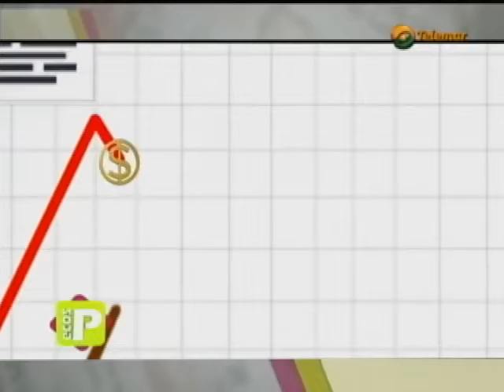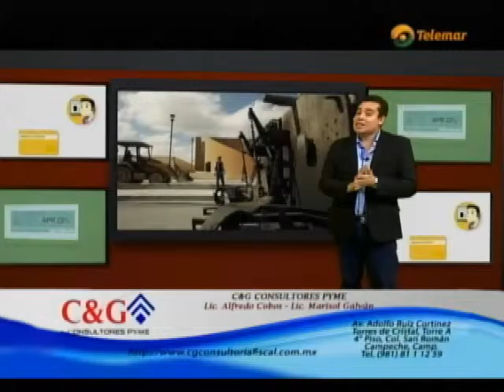Evaluación de las condiciones del empleo en México